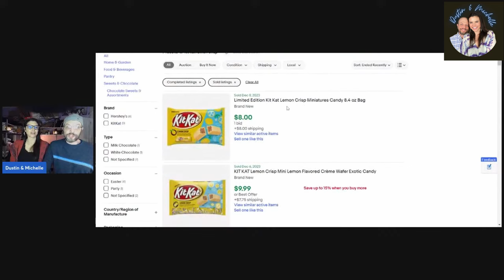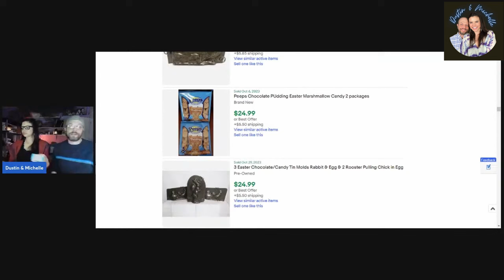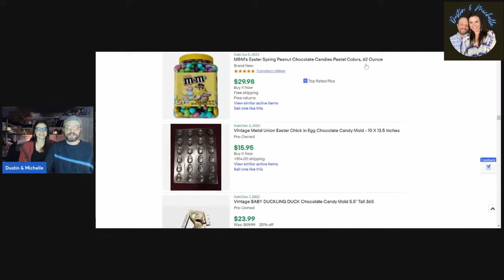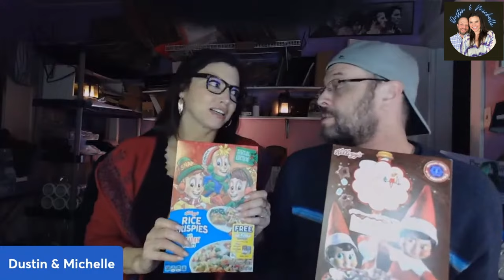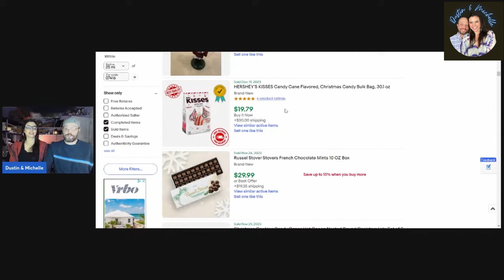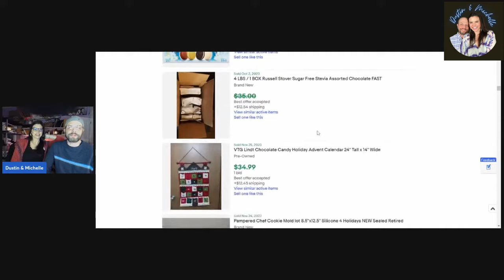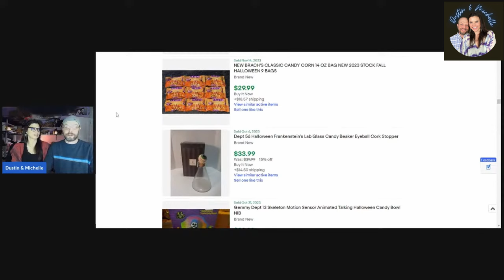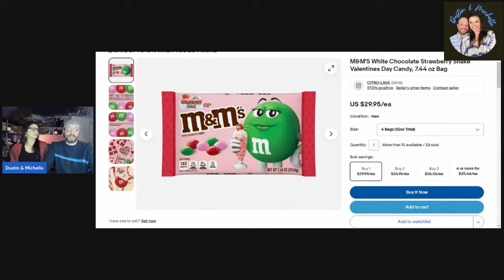Selling CLEARANCE Candy For Sweet Profits On Ebay FBA! After-Holiday RETAIL ARBITRAGE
Thank You for joining us in this previous livestream episode where we talk about something we love to do...shop for clearance-priced, limited-edition candy right after every holiday season!  We've had some luck in the past flipping novelty candies on ebay, and have also heard good things from friends about their luck in this SWEET and FUN category to sell in.  We'll show you some things to BOLO from the eBay price guide, as well as some examples of Easter candy we bought last season, what is still sitting and what sold fast for an easy profit!

Your love and support is deeply appreciated and helps us to bring more value, in more ways to everyone!

If you’d like, you could buy us a coffee to help keep us editing those late nights :) Delicious, thank you!!

Here are links for some items we use on a daily basis in our offices and studios. Please ask us if it’s not mentioned here!

Air Pillow Maker Machine
Air Pillow Film 4x8 Pillow
Air Pillow Film 12x10

Printer: Thermal Shipping - Rollo Wireless
Printer: Thermal FBA - DYMO LabelWriter 450
Printer: Inkjet - Canon PIXMA MG3620 Wireless All-in-One

Camera - GoPro HERO10 Black
Camera - Samsung Galaxy S23 Ultra
Webcam - Emeet 1080p w/ Dual Mic

Light Kit - Neewer 2-Pack Video Photo
Ring Light - 12” w/ Phone Mount
Microphone - FIFINE Studio Condenser USB
Headphones - JBL Tune Flex Wireless Earbuds

Laptop - Lenovo IdeaPad Flex 5
External Hard Drive - SanDisk Extreme SSD 1TB
Mouse - DeLUX Vertical Ergonomic BT Silent
Barcode Scanner - Symcode Wireless Handheld

Product Storage - Resealable Clear Bags 12x15”
Product Storage - Hefty Hi-Rise 72qt Storage Tote
Product Storage - 5-Shelf Storage Rack

Postal Scale - Rollo 110lb Digital
Shipping Boxes for Hats- Adviti 6x9x6
Shipping Boxes for DVD/VCR Combo - Aviditi 20x16x8
Shipping Boxes for Baseball Bats/Golf Irons - Aviditi 36x5x5
Bubble Mailer - Ecolite Kraft #2 8.5 x 12”
Bubble Wrap - American Bubble Boy: Small Bubble
Shipping Tape - 3M Scotch Heavy Duty
Poly Mailers
Poly Mailers 120pc Variety Pack